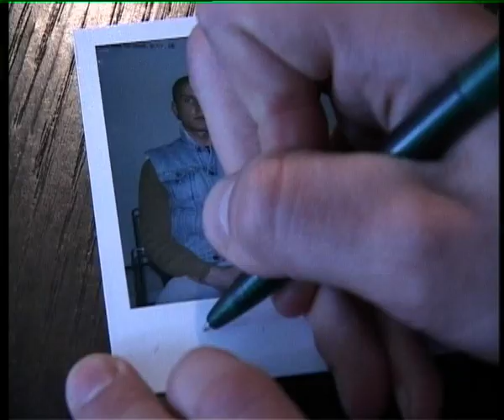Mark Raidpere - Biennale Serie 2005 Tallinn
Born  1975,  Tallinn,  Estonia.
The artist lives and works in Tallinn.
 Photography mark raidpere
In his photo-based work the Estonian artist Mark Raidpere focuses on the bodyscape in a new and unexpected way. As a mirror of the artist 's corporal identity, the photographic medium assumes a quite usual role here, at first sight, the different layers of meaning only appear later...

mark raidpere
... The presentation of male nudity in Estonian mannerist photographic art has so far been pronouncedly hedonistic, problem-free and operatic. The exhibition's title in the Italian language, Io, refers to Mark Raidpere's connection with the mannerist trend; the sarcasm of the pictures opposes its naivety...